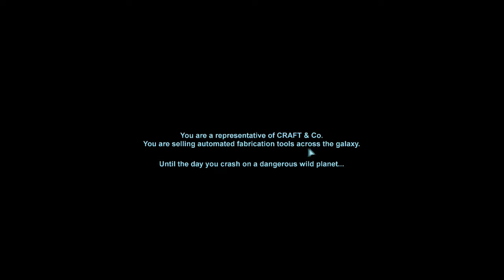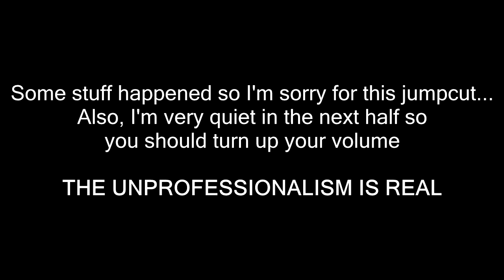Wasp army - Dig or Die Ep 1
Dig or Die
The un-professionalism is real!

Hey guys! Sorry for not uploading this week but school does prevent me from doing so, so please forgive me :P Anyways guys, I hope you enjoyed my first video on this channel and I'm sorry for my unprofessionalism!